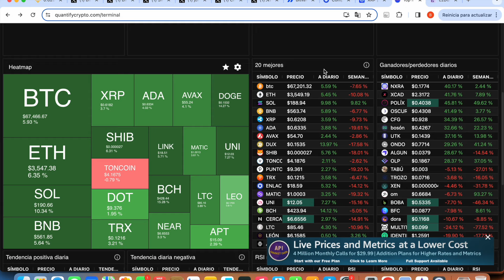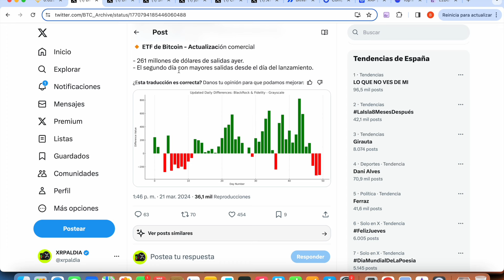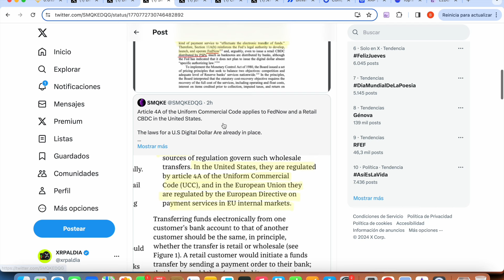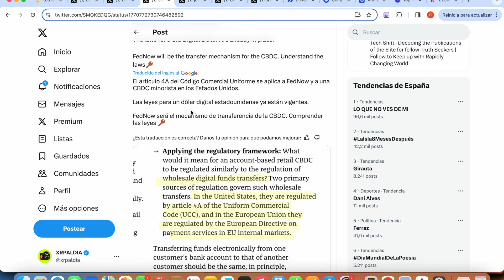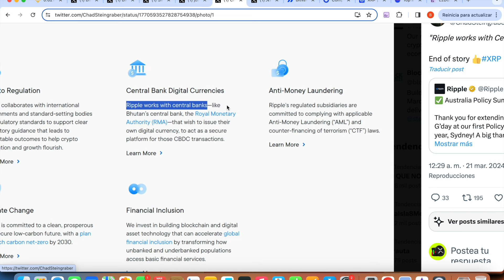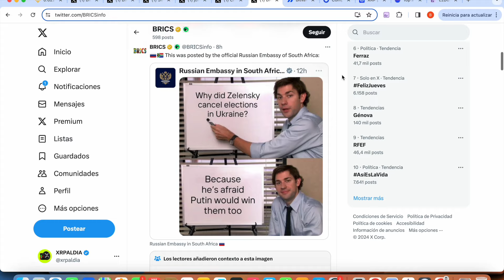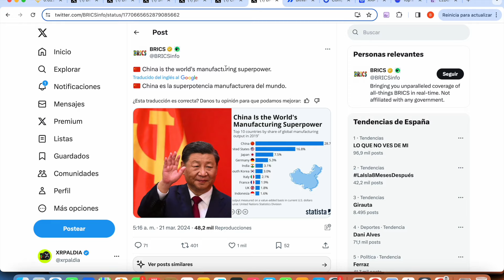RIPPLE XRP ¡¡¡ BRICS LO ESTAN HACIENDO EN SILENCIO !!!!